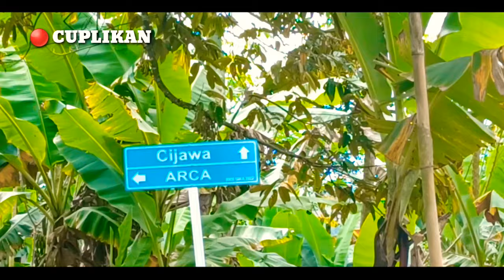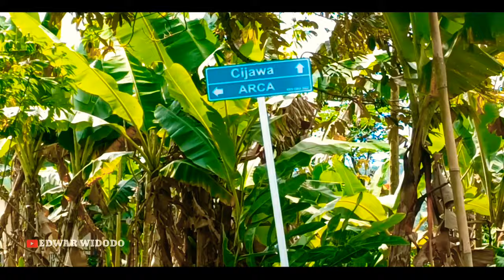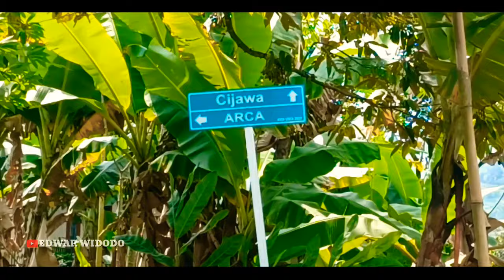Tol Bocimi 26 September 2022 | Tol Bocimi Tahap 2 Terbaru | Progres Tol Bocimi di Cijawa dan Arca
Tol Bocimi 26 September 2022 | Update Tol Bocimi Tahap 2 Terbaru | Progres Tol Bocimi di Kampung Cijawa dan Arca

Progres Tol Bocimi Seksi 2 Terbaru di Tahun 2022 Lokasi Proyek Berada Di Kp.Cijawa Desa.Ciambar Kec.Ciambar.

tol bocimi terbaru 2020,tol bocimi tahap 2,
tol bocimi tahap 2 terbaru,tol bocimi sesi 3,tol bocimi terbaru,tol bocimi tahap 3,bocimi melow,